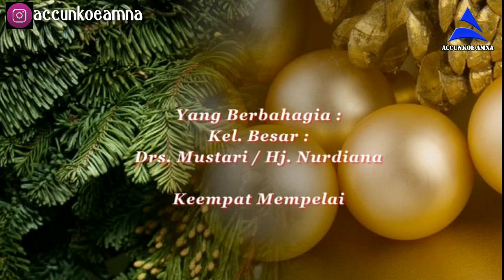Begini Prosesi Pernikahan Adat Bugis Sidrap | Tradisi MAPPACCI part. 2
Ternyata begini prosesi pernikahan dengan menggunakan Adat Bugis di Kabupaten Sidrap (Sidenreng Rappang), Sulawesi Selatan, Indonesia.

MAPPACCI / MAPPEPACCING merupakan suatu kegiatan atau aktifitas yang bertujuan untuk membersihkan segala sesuatu.

Wedding / Marriage . nuntă , düğün , bröllop , حفل زواج . bruiloft . сватба . 婚礼 / 婚禮 . esküvő . bainise . brúðkaup , nozze . 結婚式 . Hochzeit . ಮದುವೆ , 혼례 . vjenčanje . bryllup . ślub . Casamento . Boda , mariage , lễ cưới , γάμος